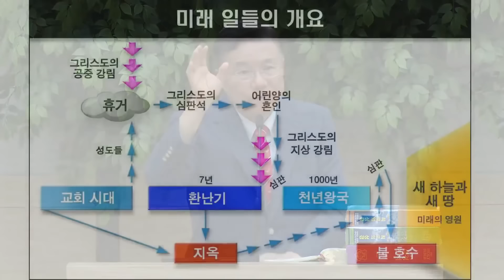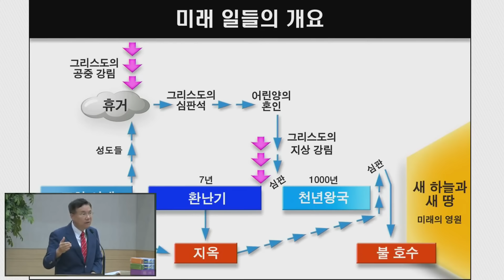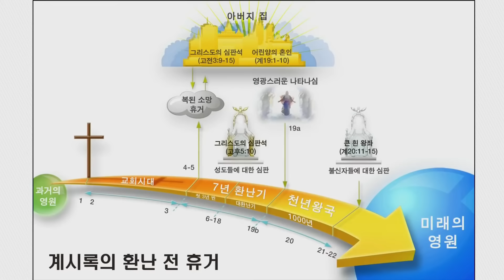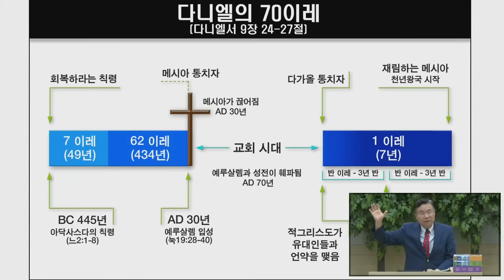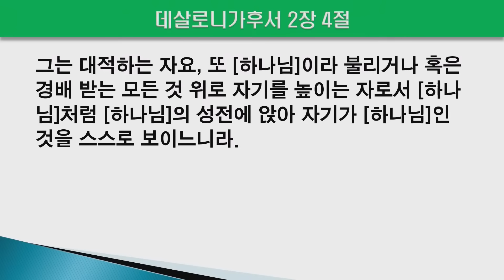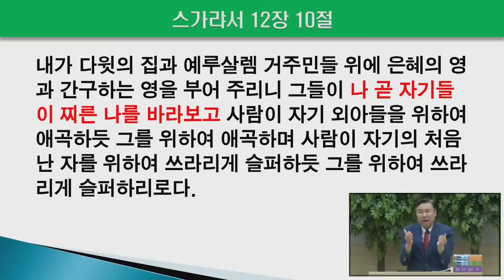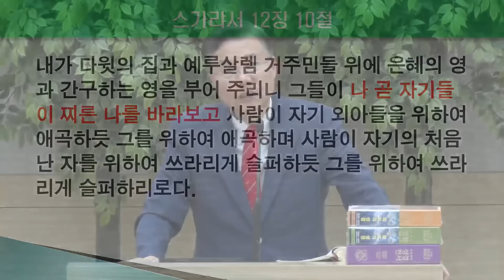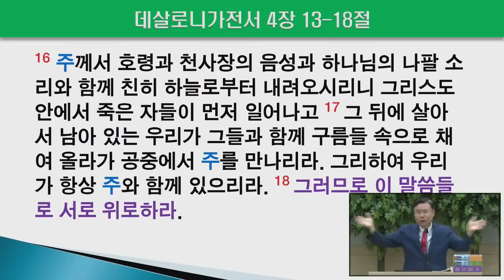휴거 받지 못한 사람들, 적그리스도의 7년 환난기 공포, 이스라엘 재림의 징조(정동수 목사, 사랑침례교회)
휴거  받지 못한 사람들, 적그리스도의 7년 환난기 공포, 이스라엥 재림의 징조(정동수 목사, 사랑침례교회)